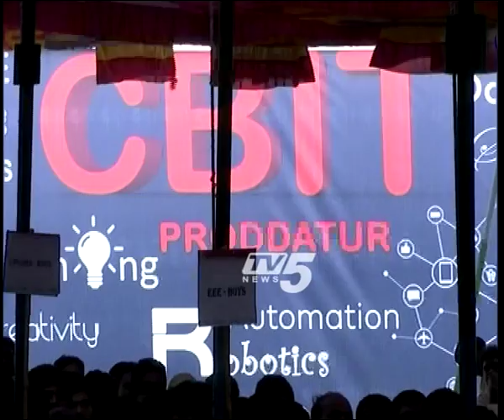TV5 College Connect : CBIT - Proddatur | Full Episode